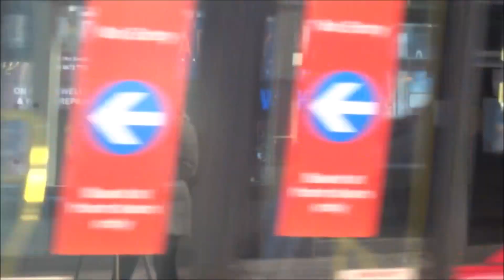TOOTING BROADWAY ON A SUNNY DAY, JANUARY 2021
TOOTING BROADWAY ON A SUNNY DAY, JANUARY 2021, Tooting is a district of South London, England, forming part of the London Borough of Wandsworth and partly in the London Borough of Merton. It is located 5 miles (8 kilometres) south south-west of Charing Cross. Tooting has been settled since pre-Saxon times. The name is of Anglo-Saxon origin but the meaning is disputed. It could mean the people of Tota, in which context Tota may have been a local Anglo-Saxon chieftain.[3] Alternatively it could be derived from an old meaning of the verb to tout, to look out. There may have been a watchtower here on the road to London and hence the people of the look-out post.[3]

The Romans built a road, which was later named Stane Street by the English, from London (Londinium) to Chichester (Noviomagus Regnorum), and which passed through Tooting. Tooting High Street is built on this road. In Saxon times, Tooting and Streatham (then Toting-cum-Stretham) was given to the Abbey of Chertsey. Later, Suene (Sweyn), believed to be a Viking, may have been given all or part of the land. In 933, King Athelstan is thought to have confirmed lands including Totinge (Tooting) to Chertsey Abbey.[4]

Tooting appears in the Domesday Book of 1086 as Totinges: Lower Tooting was held from Chertsey Abbey by Haimo the Sheriff (of Kent) when its assets were 1 church, ​2 1⁄2 ploughlands of land and 5 acres (2 hectares) of meadow. Its people were called to render £4 per year to their overlords. Later in the Norman period, it came into the possession of the De Gravenel family, after whom it was named Tooting Graveney. Until minor changes in the 19th century it consisted of 2 km2 (3⁄4 sq mi).[5]

Upper Tooting, or Tooting Bec (for centuries administered as part of Streatham), appears as a manor held by the Abbey of Hellouin Bec, in Normandy, thus acquiring the "Bec" in its name. Its domesday assets were 5 hides. It had ​5 1⁄2 ploughlands and so was assessed as rendering £7.[6]

As with many of South London's suburbs, Tooting developed during the late Victorian period.[7] Some development occurred in the Edwardian era but another large spurt in growth happened during the 1920s and 30s.

Tooting is positioned on the Northern line—with stations at the top and the bottom of the hill that slopes down the High Street, Tooting Bec and Tooting Broadway. Tooting is also served by National Rail at Tooting railway station providing a direct link south to Sutton via Wimbledon, and north to Farringdon, St Pancras and on to Luton.

It also has several bus links, with routes to and from Central London, Croydon, Sutton and Kingston amongst others.[16]

Tooting Broadway tube station is currently being considered by TfL as a stop on the future Crossrail 2 development. In addition to relieving congestion on the Northern Line, this would provide Tooting with a rapid and direct connection to major London stations such as Clapham Junction, Victoria, Tottenham Court Road and Euston.

Tooting is known for its British Asian community. As of 2011 in the Tooting ward, 9% of the population is Indian and Pakistani each, while 7% is Other Asian, with Urdu and Gujarati widely spoken among these.[14] It has gained the nickname "land of the curry mile" due to the concentration of South Asian restaurants.